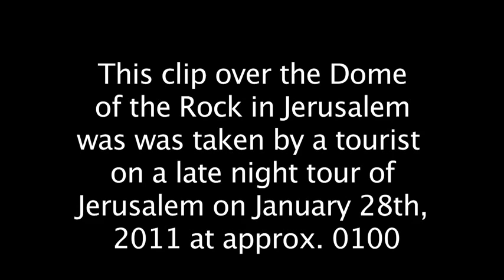Parte 2 * *Cúpula de la roca superficies * * Monte del Templo ** Jerusalén 2011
Prueba Jerusalén vídeo OVNI es real. Un nuevo video del OVNI sobre Jerusalén surgió esta noche de un turista que estaba filmando mientras que en un viaje nocturno de Jerusalén el 28 de enero de 2011. El vídeo no es la más clara, ya que estaba oscuro, pero las capturas de la misma esfera brillante que fue capturado en la cinta de toda la ciudad.